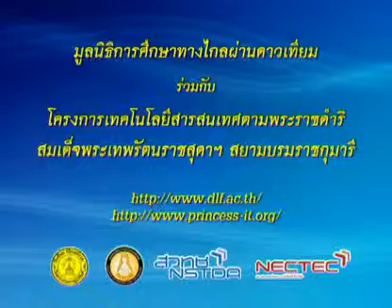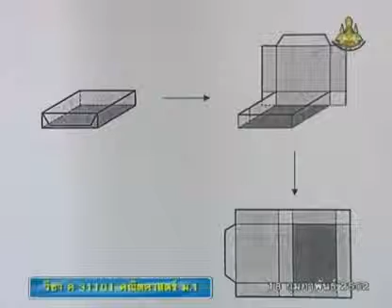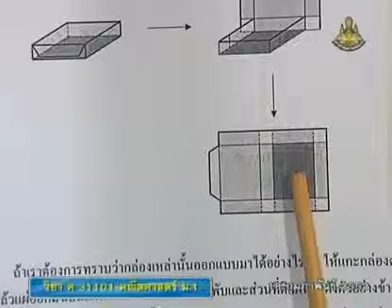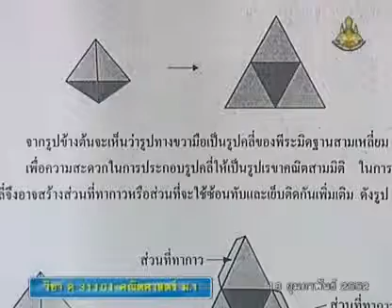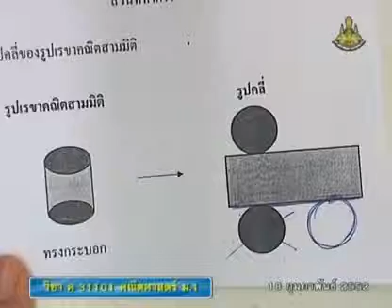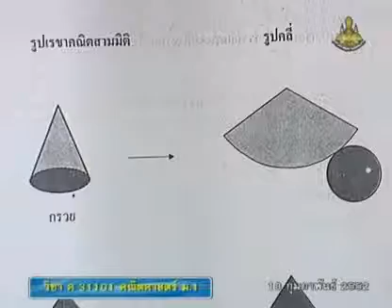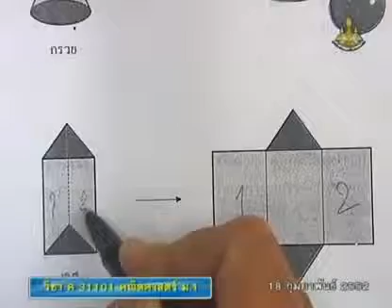331 51maM1 102Bh mathm 1 คณิตศาสตร์ม 1